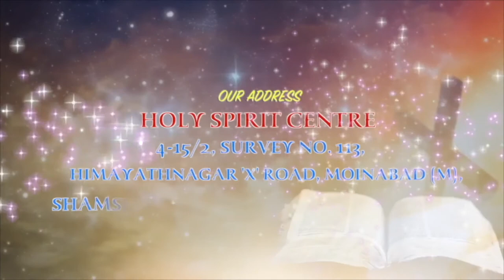Stay With Us | Epi 192 | Christian Motivational Videos